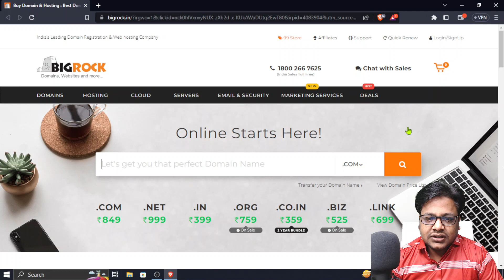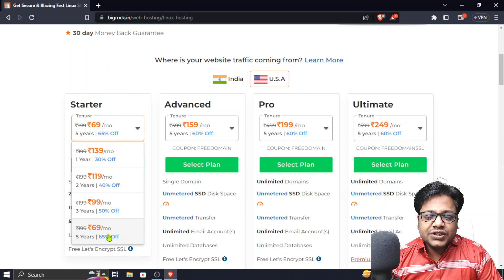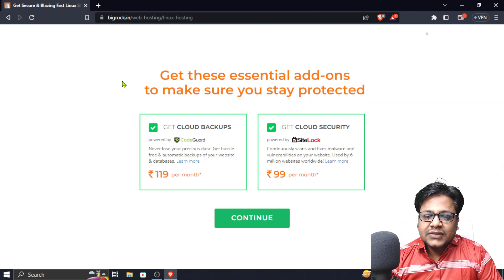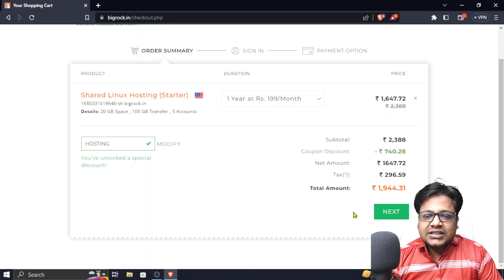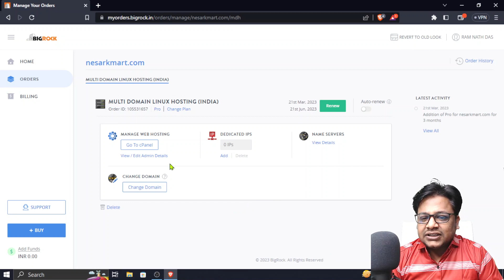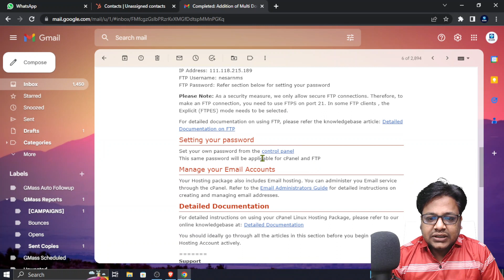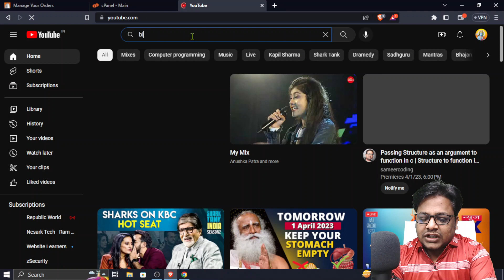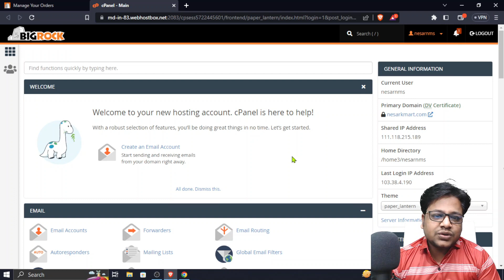Hosting @69 from BigRock - Affordable | How to Buy Web Hosting from BigRock | Nesark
Today in this video, I'm going to show you how to buy Web Hosting from BigRock just only ₹69/month. BigRock offers competitive pricing for its hosting plans, and it is often considered to be an affordable option for individuals and small businesses looking to host their websites.
👉 Best Hosting in India
👉 Best web hosting for wordpress
👉 Cheapest wordpress hosting in india

✅ Read Articles(Notes & Code):-

🙌 Connect with "Nesark" (officially) on social media for the latest offers, internships, job vacancies, educational content, and much more:-

🙌 Connect with "Ram Sir" on social media and feel free to message personally, If you have any questions/feedback.

○ My laptop
○ My Mouse
○ Voice recording(Old Mic)
○ Voice recording(New Mic)
○ Green Screen
○ Alfa Network adaptor